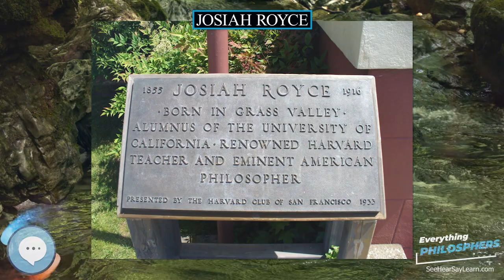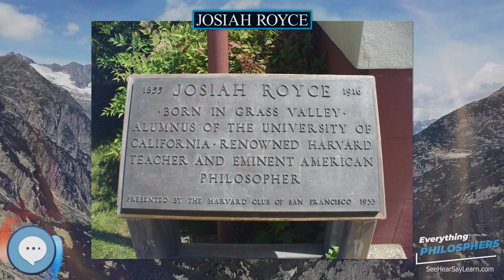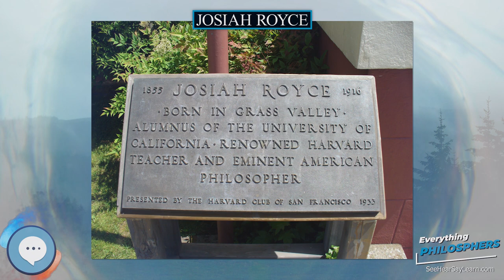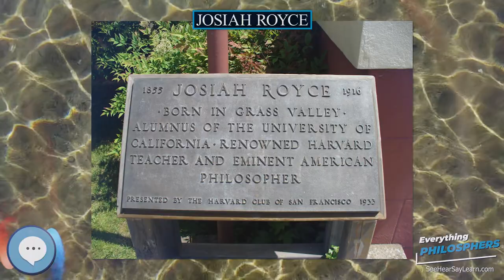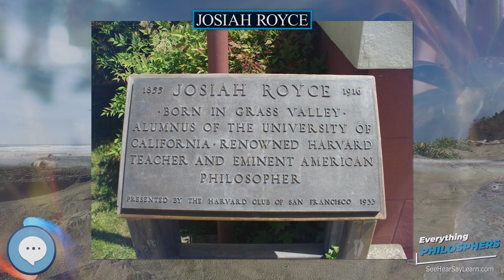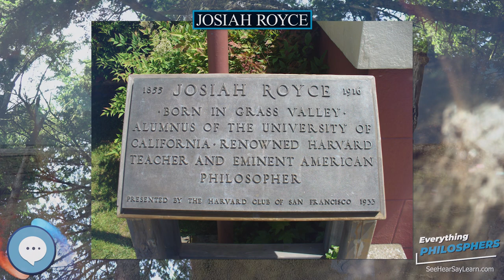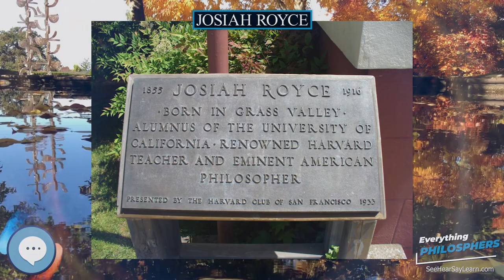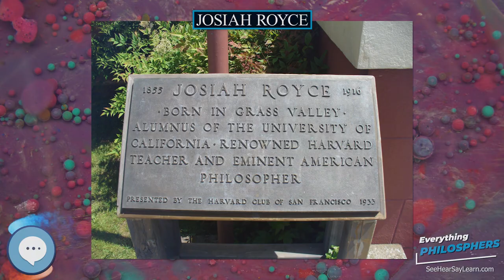Josiah Royce 👩‍🏫📜 Everything Philosophers 🧠👨🏿‍🏫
Books on Philosphy
Philosophy Books for Kids
Explore the world with this Digital Microscope
Explore the sky with this Telescope

Josiah Royce (/rɔɪs/; November 20, 1855 – September 14, 1916) was an American objective idealist philosopher and the founder of American idealism.